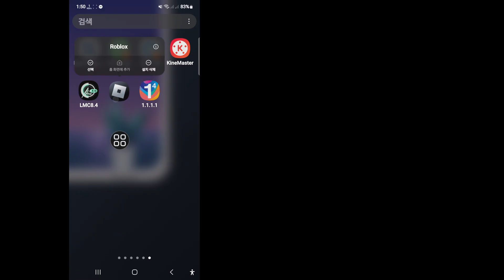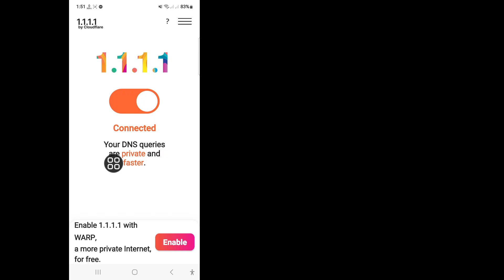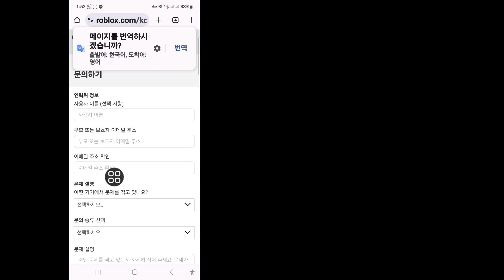Roblox VNG 업데이트 오류 해결 방법 | Roblox 지역 문제 해결 방법 | Roblox 오류 지금 Roblox VNG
Roblox VNG 업데이트 오류 해결 방법에 대한 비디오를 찾고 계신가요? Roblox가 마침내 베트남 플레이어를 위한 자체 앱을 출시했습니다. Luobu(Roblox의 중국어 버전)와 비슷하지만 제한이 적고 훨씬 더 지루합니다.

🤷‍♂️ 기타 관련 질문:

Roblox가 업데이트되지 않는 문제를 해결하는 방법?
Roblox에서 오류가 발생하면 어떻게 해결하나요?
Roblox에서 예기치 않은 오류를 해결하는 방법?
Roblox에서 이 구매가 완료되지 않았습니다. 문제를 해결하는 방법?
베트남은 Roblox를 플레이하기에 이상적인 국가가 아닙니다.
Roblox 연결 문제 및 새로운 ROBLOX VNG